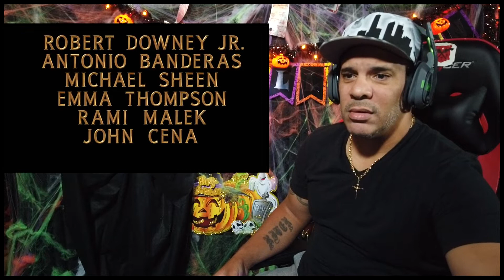Dolittle - Official Trailer REACTION!!!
Gaming PC Specs:
★ Intel Core i9-9900K 3,6 GHz LGA Boxed Processor
★ ASUS Strix Z-390E Gaming Motherboard
★ ASUS ROG-STRIX-RTX 2080Ti GeForce 11GB OC Edition VR Ready
    5K HD Gaming Overclocked Graphics Card
★ Corsair Gaming K70 RGB Mechanical Keyboard, Backlit RGB LED,
    Cherry MX Red
STREAM RULES:
Do not ask to play with Ninja.
Do not ask Ninja to play with other streamers.
Do not make jokes about mental disorders will result in a ban.
Do not discuss racism or discrimination will result in a ban.